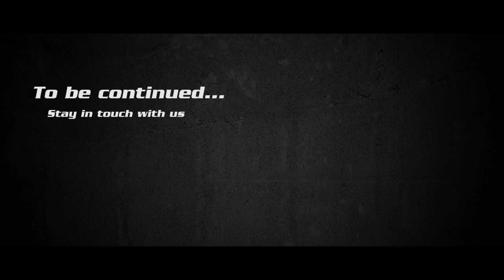Chalisgaon Cha Superhero Bhaiyya | Nativity of A superhero Part-1 | Superhero Movie | full movie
Chalisgaon Cha Superhero Bhaiyya
- Episode - 1
- Nativity of A superhero- Part-1

chalisgaon cha superhero BHAIYYA is superhero, comedy and action web series... "kadihi na pahilela superhero"

Starring :
                 Prasad Thube
                 Amol Gaikwad
                 Yogesh Thube
                 Yogesh Shinde
                 Rahul salunkhe
A film by :
                 Parth Thube